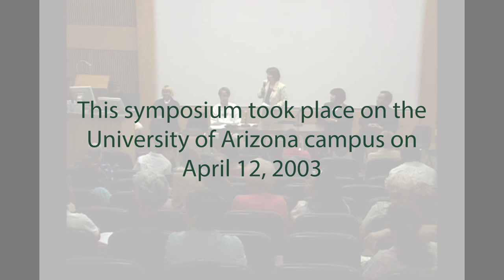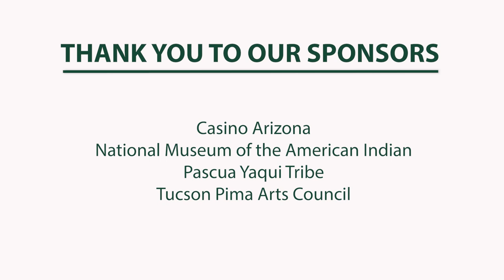American Indian Art Symposium: Q&A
"American Indian Art: Shaping the Future" is a symposium that took place on the University of Arizona campus on April 12, 2003. There are 8 presentations and a Q&A segment in this series.